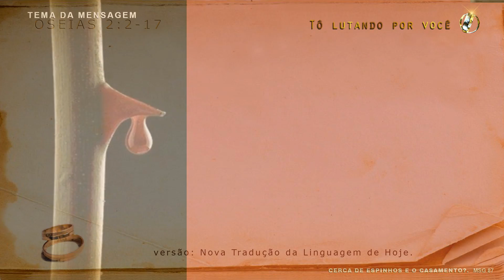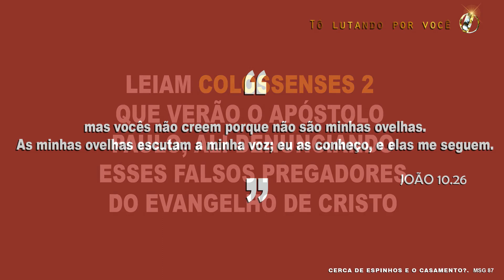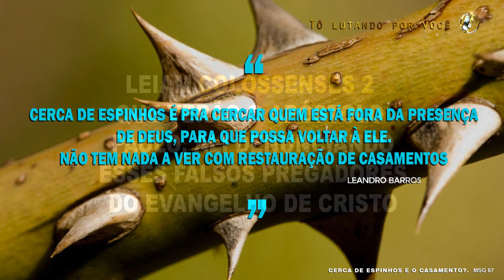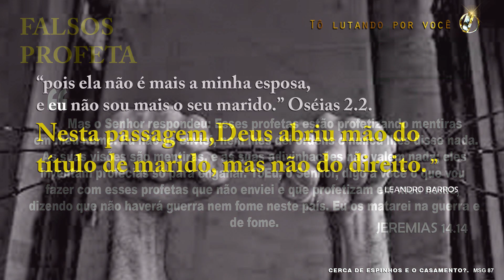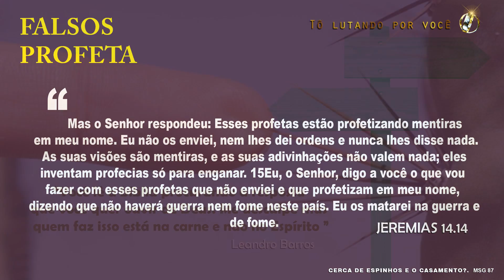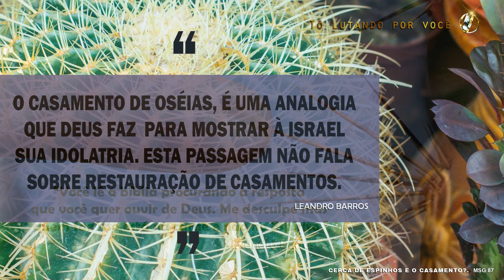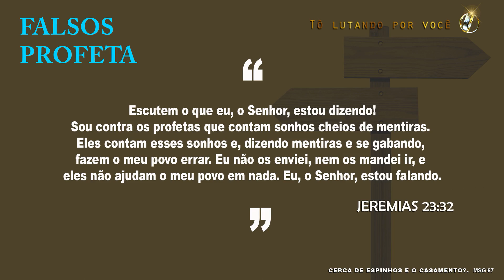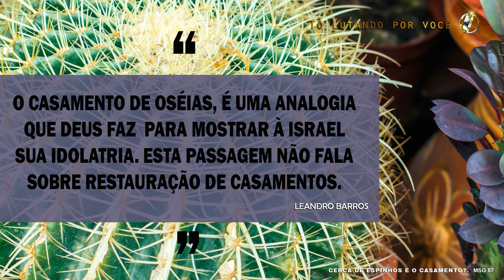MSG87 CERCA DE ESPINHOS E O CASAMENTO? Restauração de Casamentos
BANCO SANTANDER
TITULAR: Leandro de Almeida Barros
AGÊNCIA: 1779

CONTATO COM LEANDRO BARROS (Você não pagará para falar comigo)